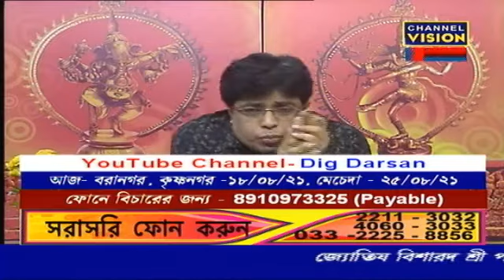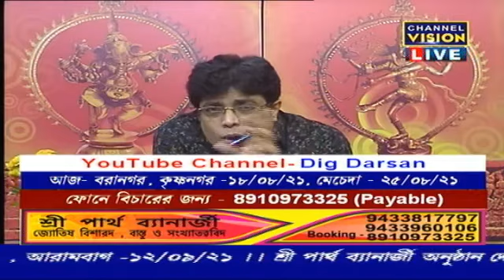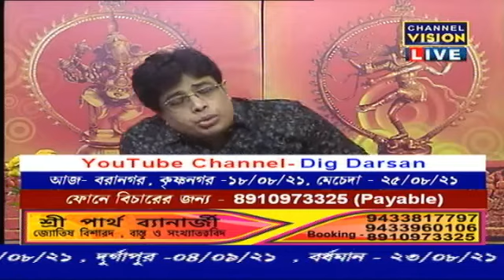Partha Banerjee Channel Vision LIVE 14.08.2021